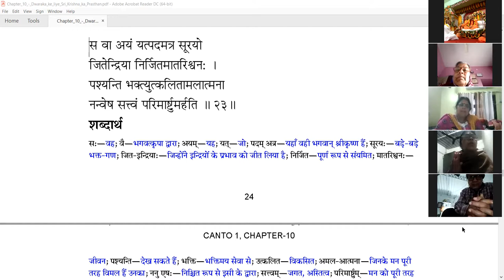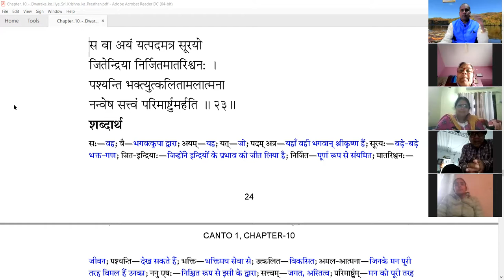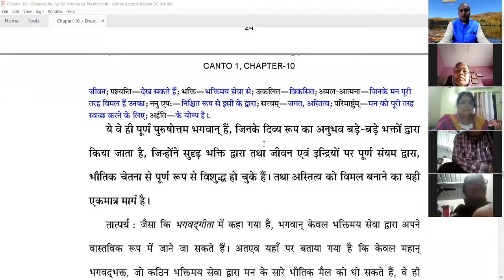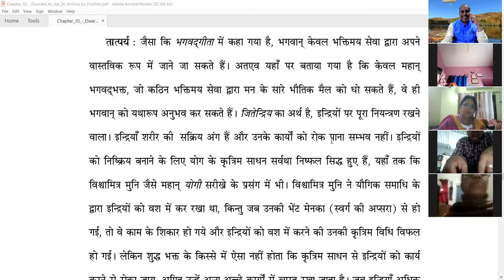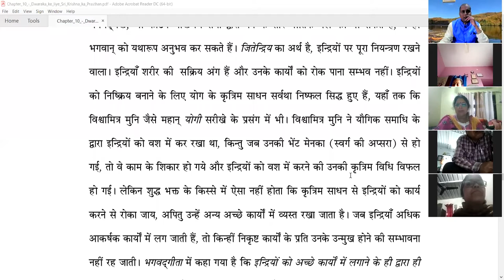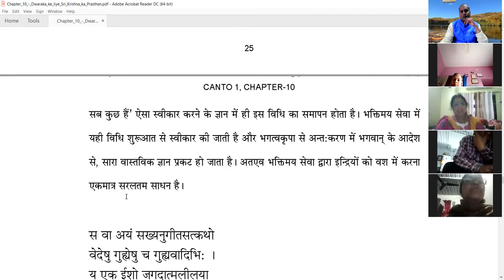SB 1.10.23 A (9-2-2022) JAGANNATH DEV DAS GIVING LECTURE ON SRIMAD BHAGAVATAM (ZOOM CLOUD MEETING)